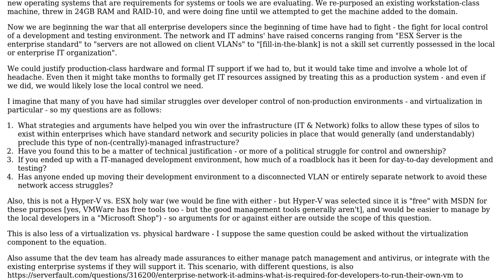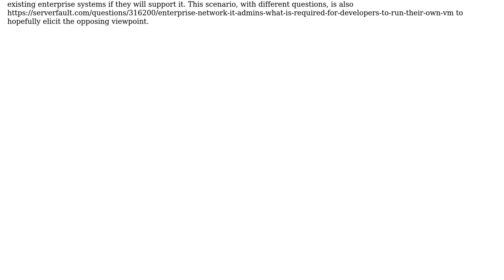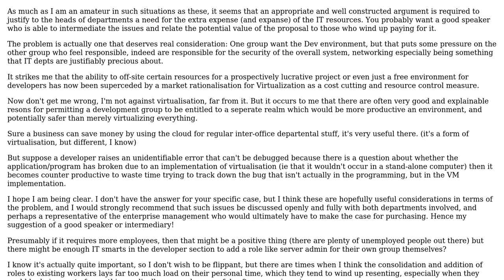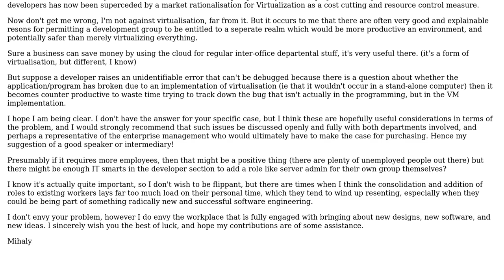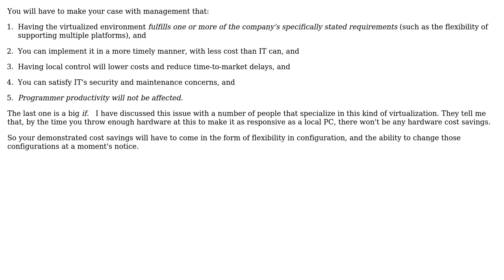Virtualized Development Environments in Enterprise Networks (4 Solutions!!)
Virtualized Development Environments in Enterprise Networks

With thanks & praise to God, and with thanks to the many people who have made this project possible! | Content (except music & images) licensed under CC BY-SA | Music | Images & others | With thanks to user Sean McMillan user ScottBai user Robert Harvey user MihalyK1a user James Anderson and the Stack Exchange Network Trademarks are property of their respective owners. You are responsible for your own actions.